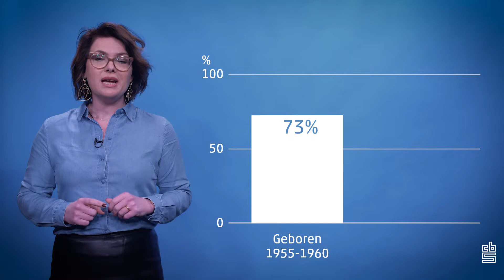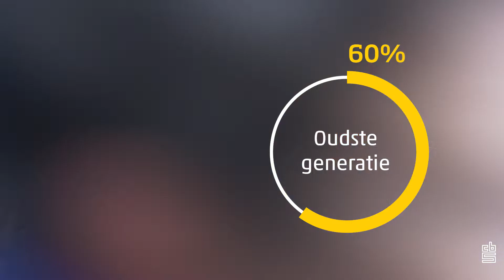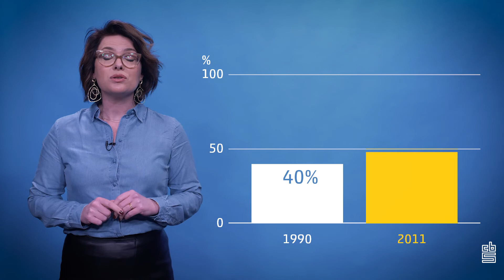Twee generaties vrouwen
CBS onderzoeker Tanja Traag vertelt over de verschillen in onderwijsniveau en arbeidsdeelname tussen de generatie vrouwen geboren eind jaren '50 en die geboren eind jaren '70.
Over het CBS
In een samenleving waarin informatie explosief toeneemt, is het belangrijk dat iedereen toegang heeft tot betrouwbare en onafhankelijke data. Het CBS produceert als hét statistische bureau van Nederland informatie en data die relevant, betrouwbaar en onafhankelijk zijn. Deze data bieden inzicht in maatschappelijke vraagstukken en voeden de beleidsontwikkeling en de besluitvorming. Zo draagt het CBS bij aan welvaart, welzijn en democratie.